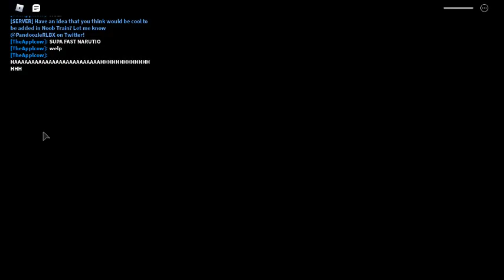I am Narotio running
Supa fast running with my army